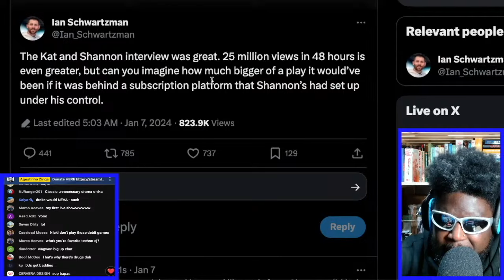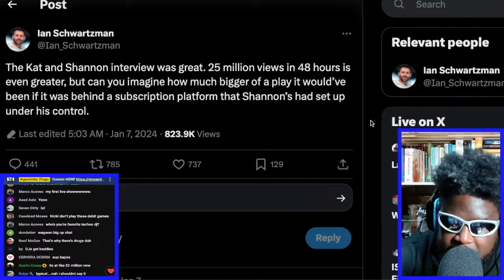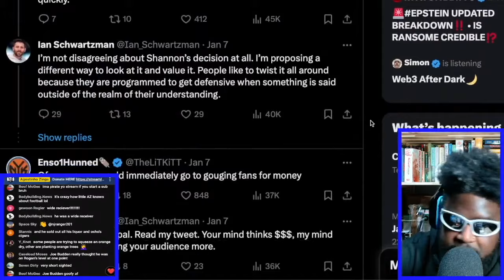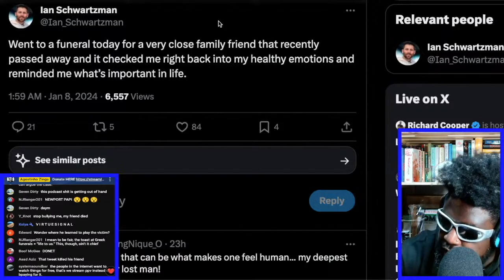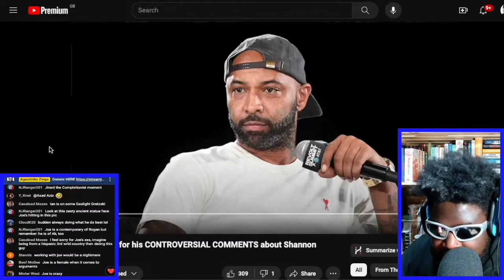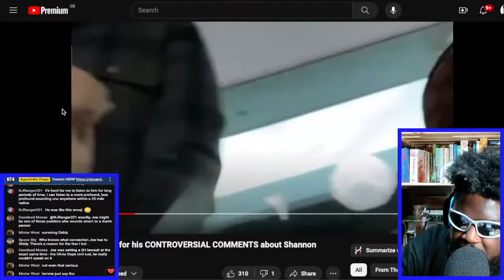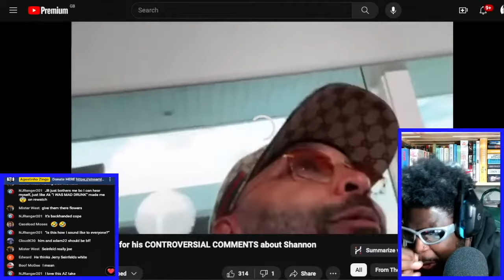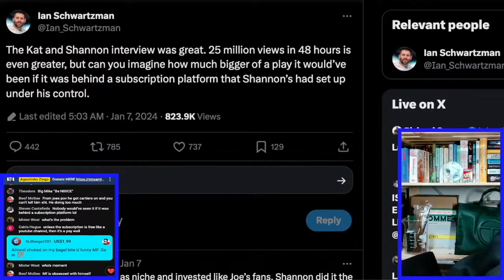Ian Schwartzman HATES ON SHANNON SHARPE AND THEN JOE BUDDEN THROWS HIM UNDER BUS